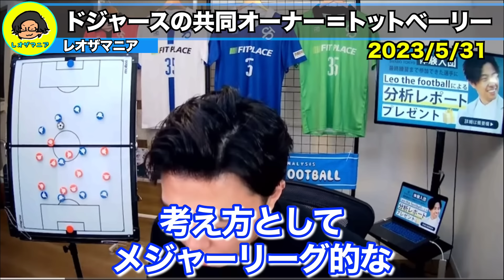大谷翔平が1015億円でドジャース入団！分割払いに賛否両論。【レオザ切り抜き】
0:00 大谷翔平の契約内容について
0:31  ドジャースオーナーはチェルシーオーナー
2:21 サッカーのFFPについて
5:09 大谷翔平のMVP受賞が凄い
6:10 大谷翔平の名言が凄い
9:34  大谷翔平がサッカー選手だったらどうなってた？

日本代表に足りないポジションを埋められる選手と監督ほぼ才能論 etc11:50-12:59